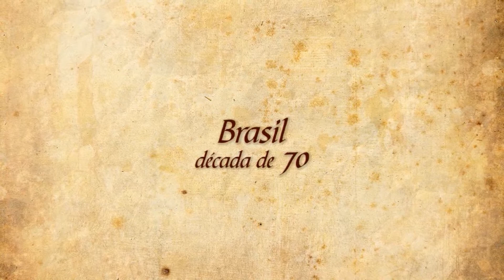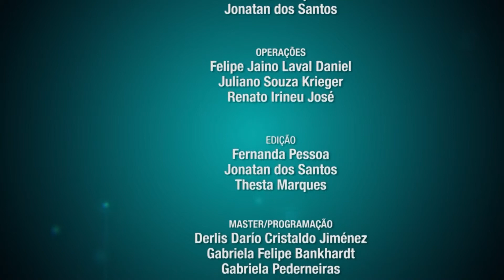UFSC CIDADE - 23/06/2014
O UFSC Cidade destaca a homenagem  da Assembleia Legislativa ao ex-retiror Caspar Erich Stemmer (in memoriam).